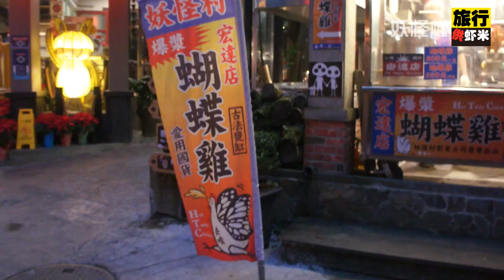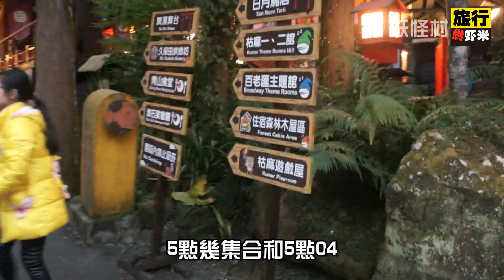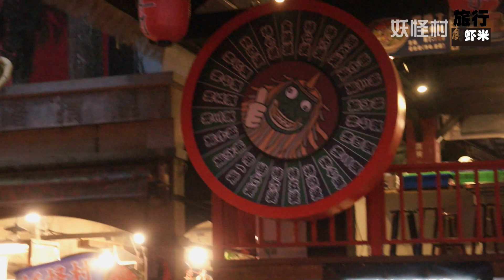就是要跟團 我來到溪頭妖怪村！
2009年正式誕生的溪頭松林町妖怪村 一直以來都是南投非常熱門的景點之ㄧ
妖怪村其實是個非常有創意的商店街 業者將整個妖怪村打造成了一座有著濃濃日式風格建築的商圈 並且商店名稱還有商品 結合了各式可愛妖怪與創意發想 另人感到相當有趣味

從妖怪村創立以來 小米也一直都有持續拜訪 發現每過一斷時日前來 這裡總是會有小變化 也會時常安排節目 帶給遊客不同的新感受

園區內的建築大膽以色彩鮮明的紅色為主 仿日式的房舍 還有著類似合掌屋的木屋茅頂建築 搭配著高掛的紅色燈籠 營造出濃濃的異國風情

許多的房舍上頭 還有可愛的妖怪像出現 搞怪力十足

入口處大大的鳥居後頭 宛如日本神社建築 其實是個表演台

一旁還有個水手舍 吸引許多然體驗進入日本寺廟前洗手淨身的習俗

妖怪村內 也有著各式各樣的商店 主要販售各式各樣的小吃 也有許多玲瑯滿目的伴手禮可以購買

其中最熱門的就是密室脫逃與久保田烘焙訪了

原本我們一行人也想體驗密室脫逃 不料竟然都被預約額滿了 根本排不到呀

每間商店所販售的品項都有各自的特色 名稱也都相當逗趣 讓人不經意看到 總是忍不住的噗嗤一笑

最熱門的久保田烘焙坊 這裡有著非常有特色的咬人貓麵包 幾乎是依出爐就被搶購一空 小米至今都還沒有口福品嚐呢

如果是入住明山森林會館住客 可以免排隊預約訂購唷